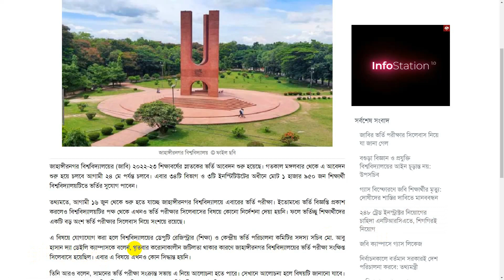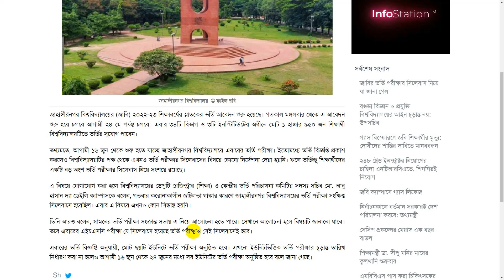জাহাঙ্গীরনগর বিশ্ববিদ্যালয় ভর্তি ২০২৩- আপডেট।JU Admission 2023।JU Admission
Hi Guys,

🛑কপিরাইট সতর্কতা:-
Education BD..